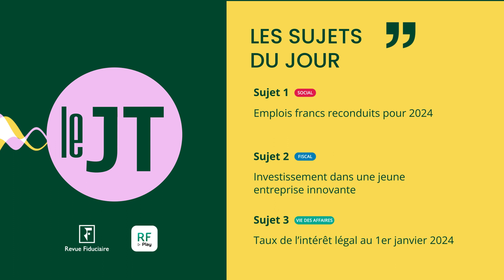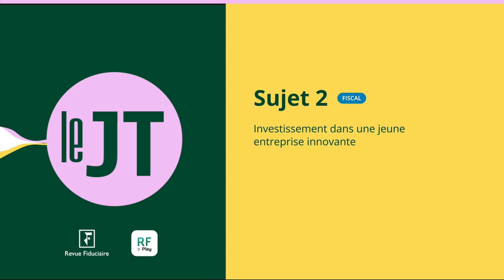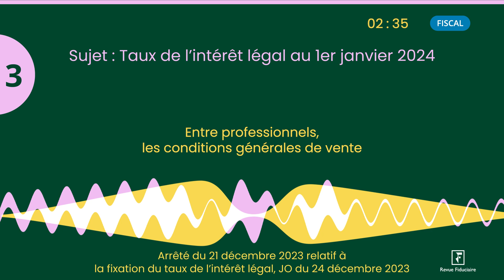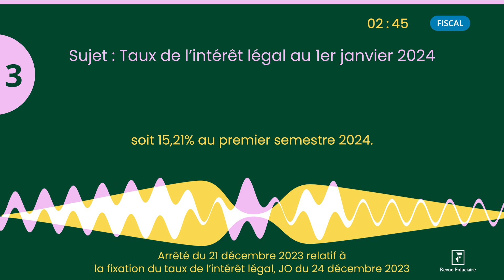Emplois francs, Investissement jeune entreprise innovante, Taux de l’intérêt légal - JT du 15/01/24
À la une du JT d’actualité juridique de La Revue Fiduciaire de ce lundi 15 janvier : Emplois francs reconduits pour 2024, Investissement dans une jeune entreprise innovante, Taux de l’intérêt légal au 1er janvier 2024.

Sources et références par ordre d’apparition à l’écran :
- Décret 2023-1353 du 29 décembre 2023, JO du 30
- Art. 48 de la loi 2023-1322 de finances pour 2024 du 29 décembre 2023, JO du 30 décembre
- Arrêté du 21 décembre 2023 relatif à la fixation du taux de l'intérêt légal, JO du 24